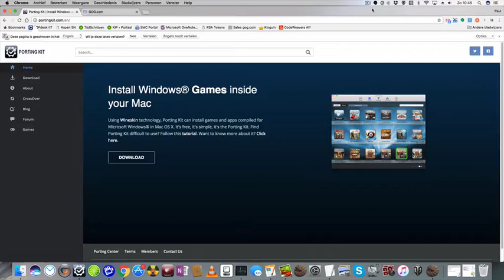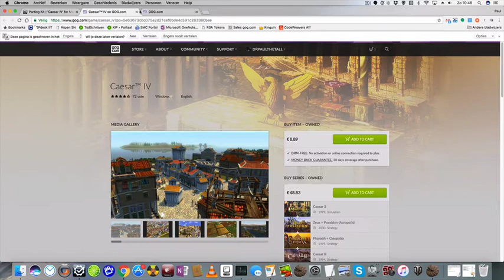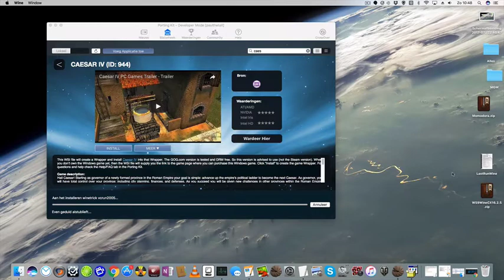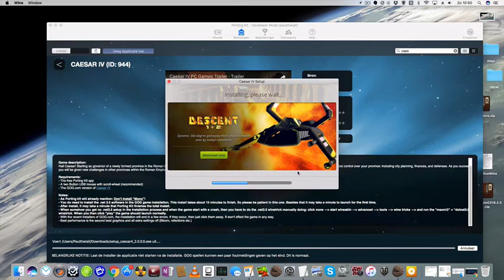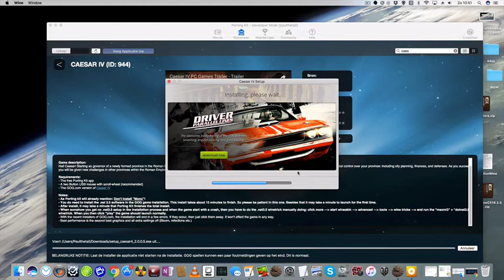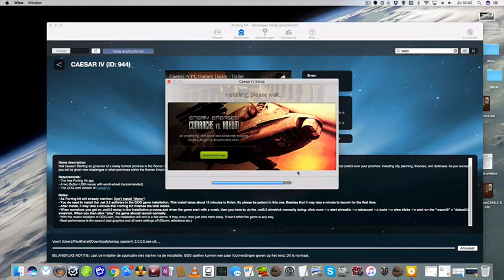Caesar IV for Mac using Porting Kit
Here a quick tutorial + gameplay how to install Caesar IV on your Mac using Porting Kit.

Simply follow these simple steps:
- Get Porting Kit on link above
- Get the GOG.com game using the links on page
- Download the setup file of Caesar IV into your download folder.
- In porting kit search for the game on the Library -- Server tab
- Install the game using the install button
After install "exit" the setup and click "play" in Porting kit!